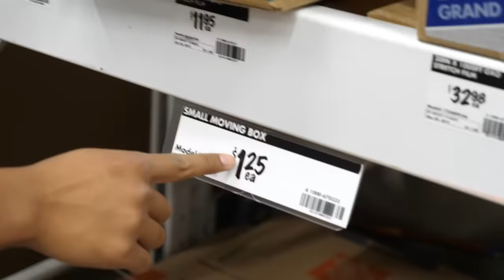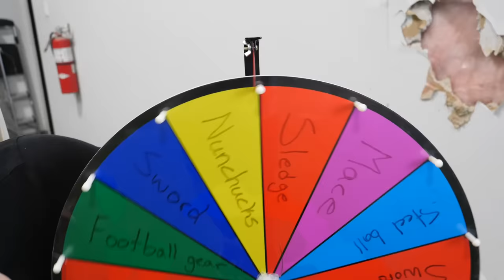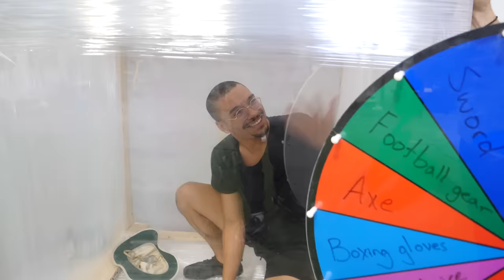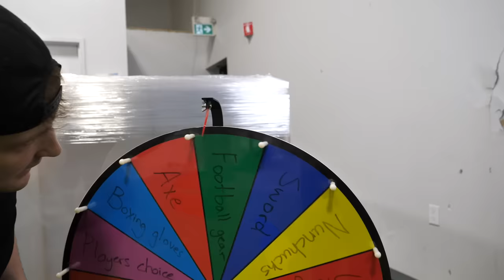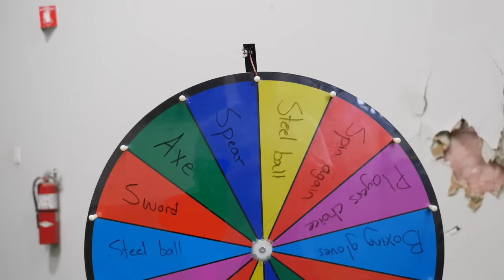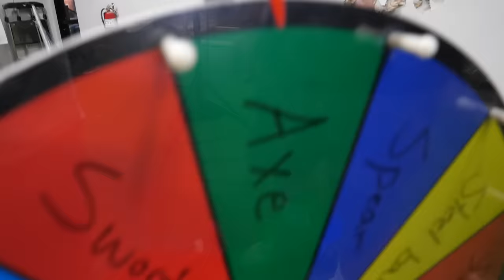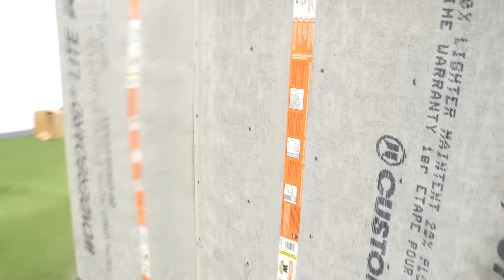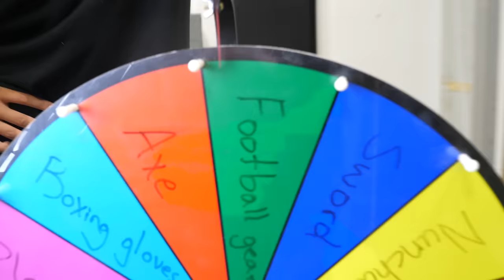Strongest Unbreakable Box Wins $10,000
Time to help protect your home title with Norton 360 with LifeLock Ultimate Plus.